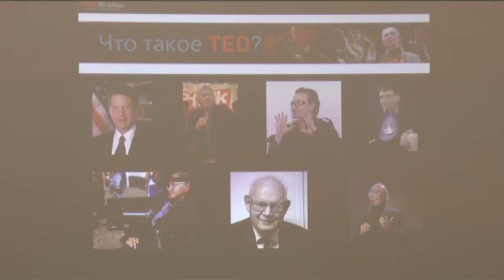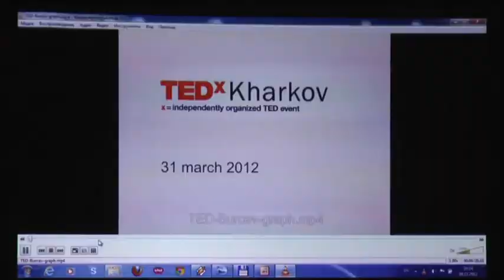TEDxKharkovPresentation.wmv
Презентация программы TEDx в Центре медиа-коммуникаций и визуальных исследований Харьковского национального университета имени В. Н. Каразина

Камера и монтаж: Игорь Мисропьян
2012
Продолжительность: 2:51